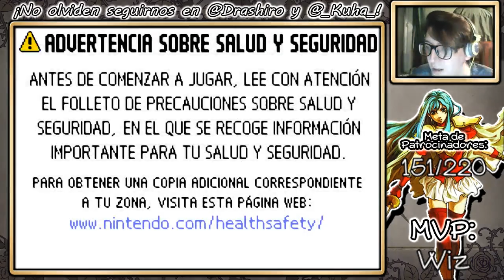Fire Emblem The Sacred Stones Parte 5 | DMO Nos cagó